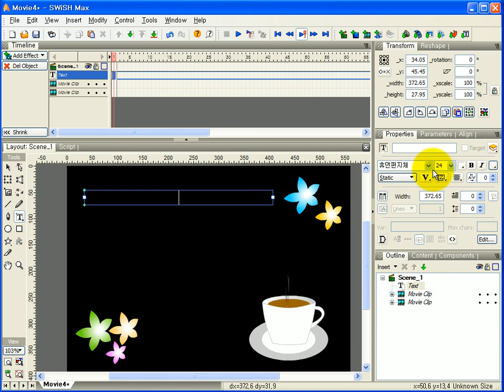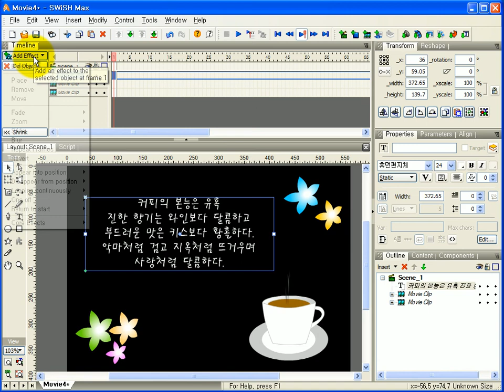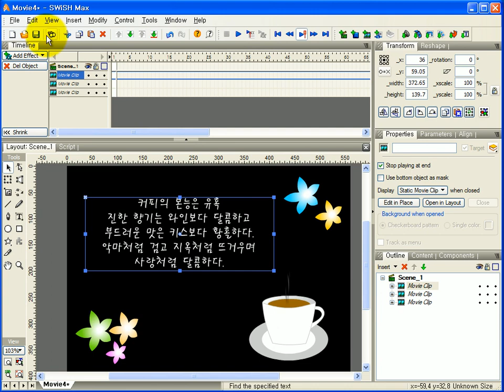해피컴 - 컴퓨터강좌